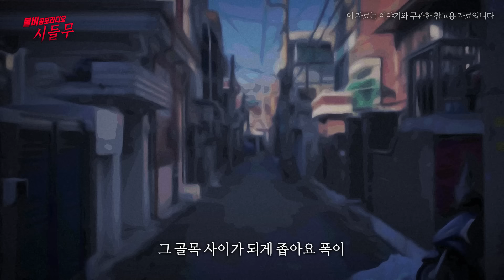【무서운이야기 실화】 귀신을 보면서 살아 왔던 소름 끼치는 시간ㅣ기겁님 사연ㅣ돌비공포라디오ㅣ괴담ㅣ미스테리 인터뷰ㅣ시청자 사연ㅣ공포툰ㅣ오싹툰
시청자(기겁 님)의무서운이야기 (시.들.무)
여러 귀신들을 보면서 살아왔던 생생한
그때 이야기 입니다

[시]청자가
[들]려주는

1. 카카오톡